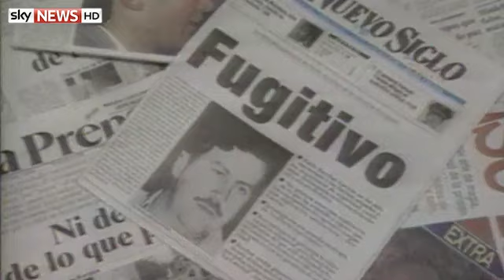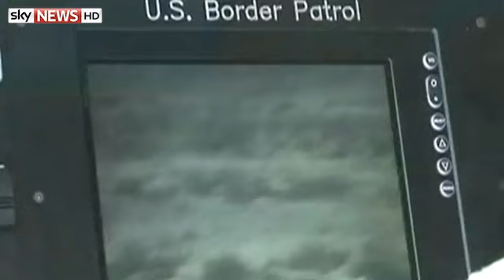Los Zetas Drugs Kingpin Captured In Mexico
Federal forces follow the arrest of the country"s most wanted by ensnaring another major cartel boss in an early morning raid.